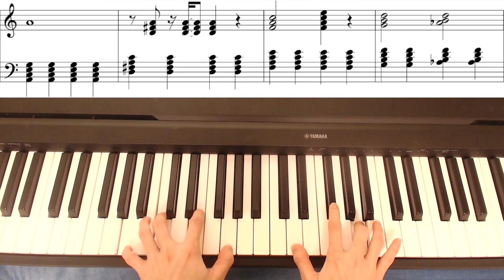【FORTNITE】スムースムーブ ピアノ弾き方 楽譜あり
お待たせしましたスムースムーブのエモートの弾き方作りました。完全耳コピなので原曲と違う箇所もございます。また楽譜は参考程度にご覧ください、もしかしたらリズム違うかもwあらかじめご了承ください。よかったら弾いてみてくださいね！

よければフォートナイトクリエイターサポートお願いします。
クリエイターコード→NATSUKI-Y

動画まとめてみました
エモート第一弾 FORTNITE DANCES ON PIANO Vol.1

エモート第二弾 FORTNITE DANCES ON PIANO Vol.2

ラマベルの弾き方 HOW TO PLAY LLAMABELL

ロックしようぜ弾いてみた ROCK OUT ON GUITAR